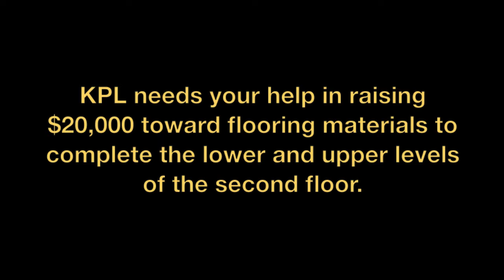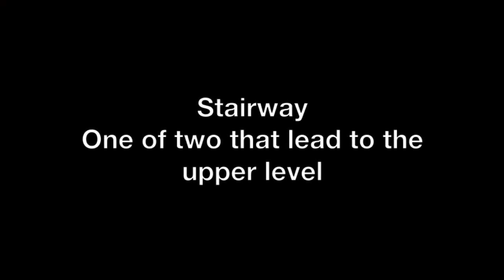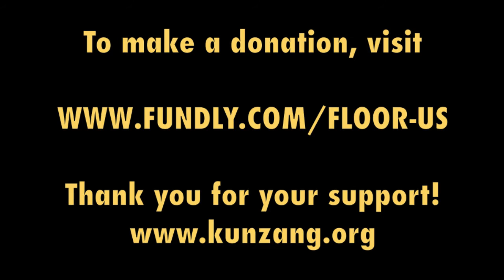KPL's "FLOOR US" Campaign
Floor Us With Your Generosity!

Kunzang Palchen Ling needs your help to raise $20,000 toward flooring materials to complete the lower- and upper-level second floor.

The second floor will house suites for H.H. Karmapa, eminences and rinpoches on the upper level as well as lamas and lay guests on the lower level and includes kitchens and dining areas. It will also be home to a Guru Rinpoche shrine.

Completing the second floor will enable KPL to offer extended dharma programs and a more comfortable environment for all our guests.

Since establishing KPL in 2003, Bardor Tulku Rinpoche has tirelessly worked in creating a special home from which the teachings of the Barway Dorje lineage could manifest in the West, fulfilling a vision mentioned in a personal note to Rinpoche by H.H. the 16th Karmapa.

It is Bardor Tulku Rinpoche's wish to complete construction in 2017. Let's make this our goal!

About KPL:
Bardor Tulku Rinpoche established Kunzang Palchen Ling (KPL), a Tibetan Buddhist center in Red Hook, New York, in 2003. The Center draws from the rich tradition of the treasure lineage of Terchen Barway Dorje, the founder of Raktrul Monastery in eastern Tibet. Bardor Tulku Rinpoche’s aspiration is that, as KPL grows and develops, it becomes a center of spiritual learning and practice for people of all walks of life.